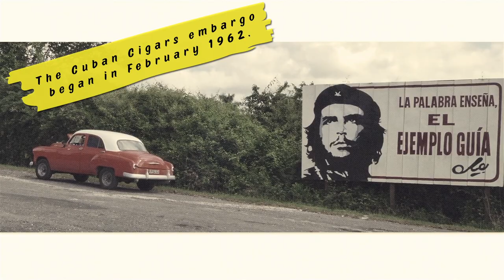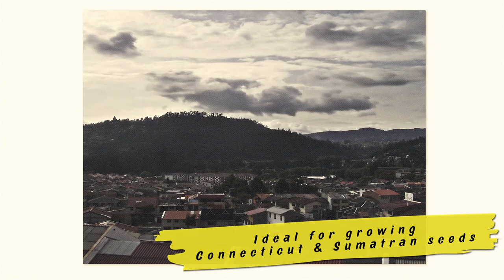Cigar 101: Cigar Regions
Does it really matter where the tobacco in your cigar comes from? Yes, and in this video we'll explain the differences between the main growing regions and what you can expect from each.